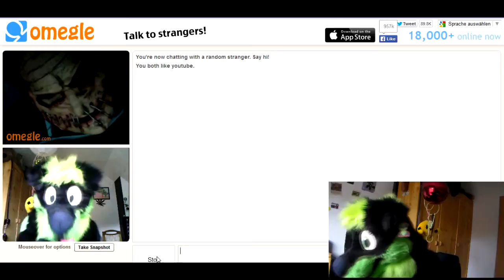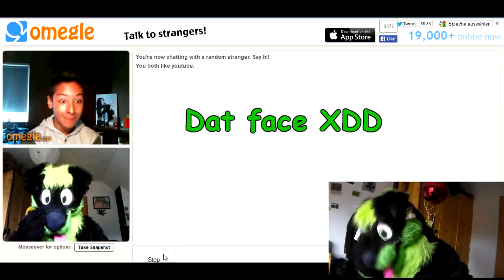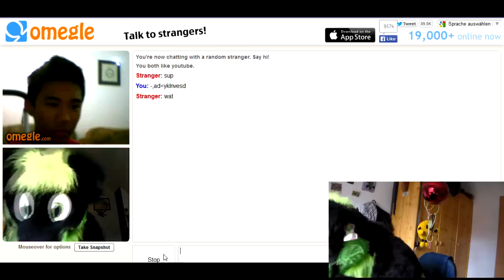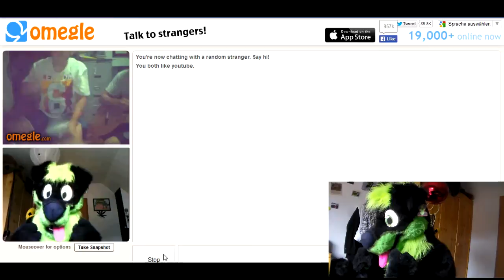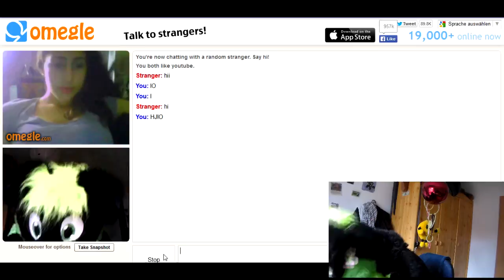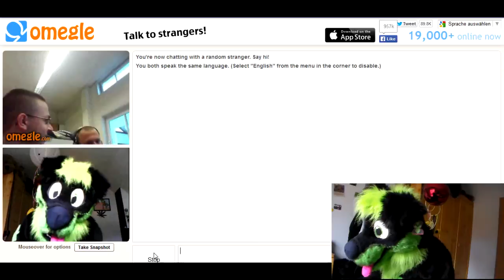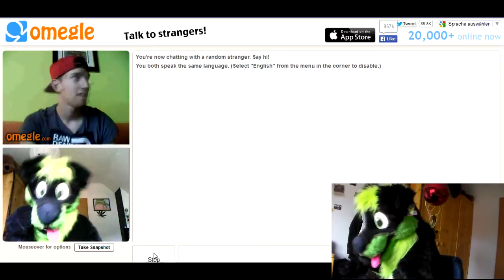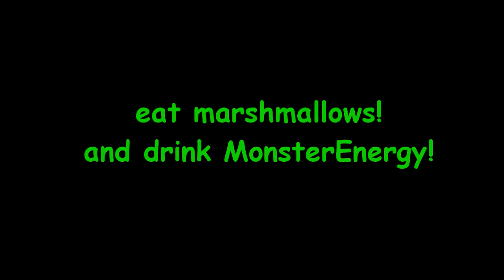Roshy goes online 3 - Omegle Fursuit reaction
Marshmallow and Energy webcam :3